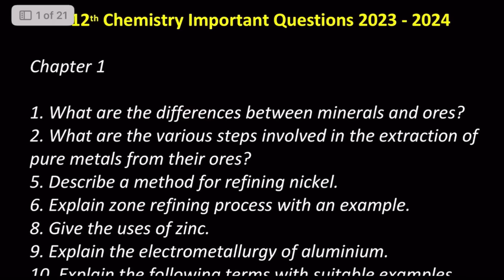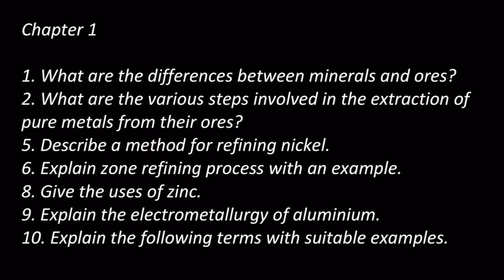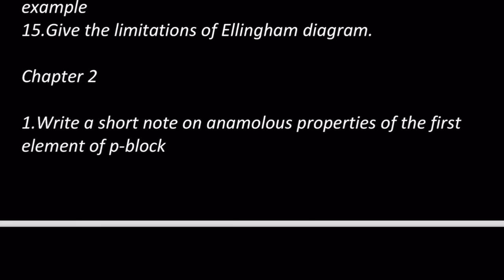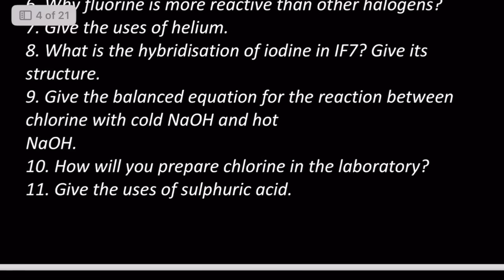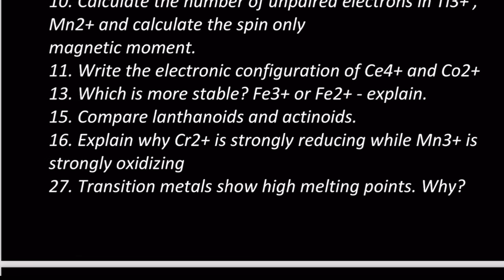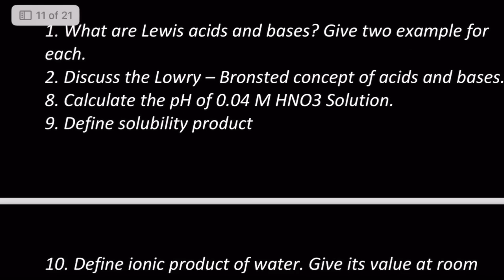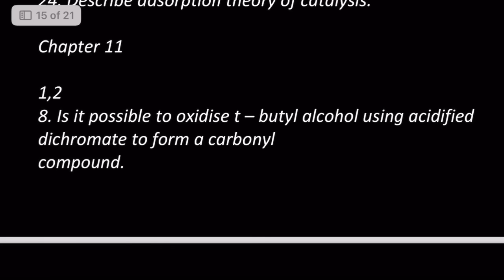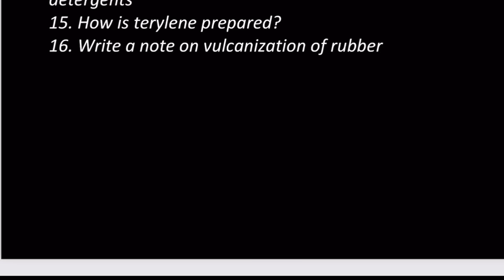12th Chemistry Public Important Questions 2024 | 12th Chemistry Important Questions 2024 Public Exam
12th Chemistry Public Important Questions 2024 | 12th Chemistry Important Questions 2024 Public Exam
12th chemistry public exam 2024 important questions
12th chemistry important questions for public exam 2024
12th public important. Question 2024 Chemistry in Tamil￼